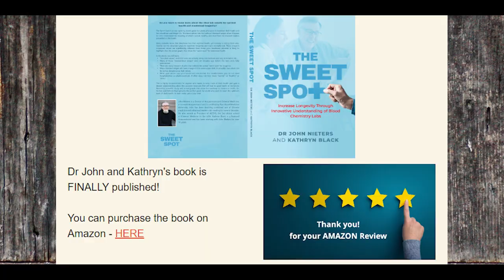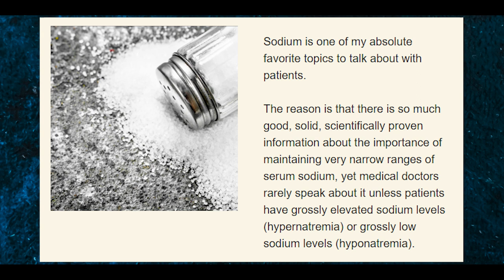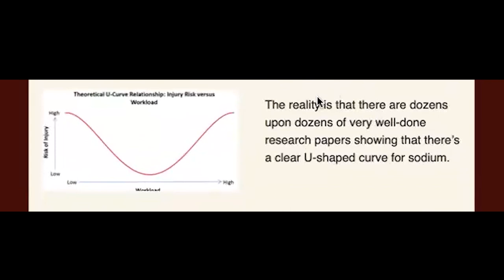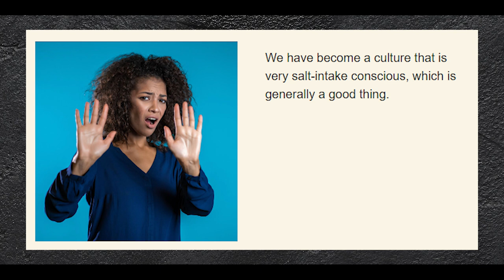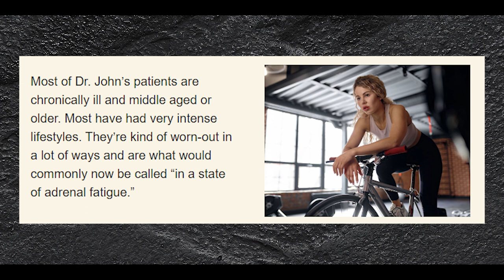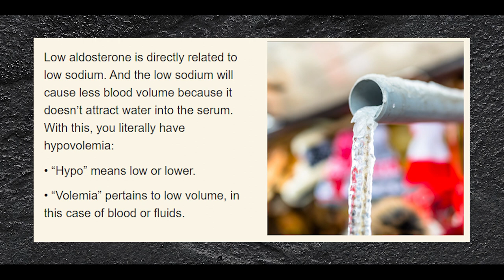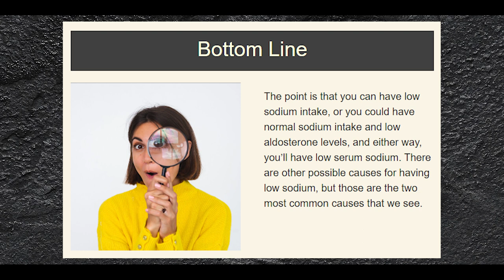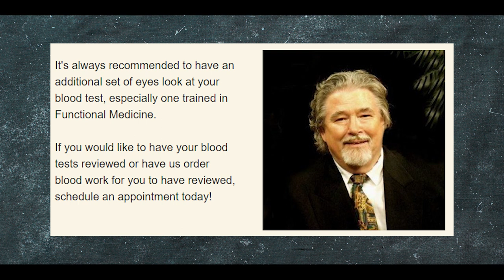Cognitive Function and Sodium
John Nieters L.Ac, DAOM, is an acupuncturist, Chinese herbalist, functional medicine practitioner, writer,  teacher, and leader in the community. This is a recording of a live Q&A Zoom webinar. June 15, 2023

00:00 Introduction
02:44 Best Time to Take Apple Cider Vinegar
06:48  Do you need more salt?
10:57 Dangers of Low Sodium
12:33 Research studies and U-Shaped Curves
15:58 Orthostatic hypotension
16:39 Functional range of sodium levels
19:31 Salt conscious culture
21:44 Sodium and adrenal fatigue
23:30 Cortisone, Epinephrine, Norepinephrine
23:56 Aldosterone
25:32 Blood pressure
27:17 Chinese Pulse reading and hypovolemia
29:01 Ragland's Test
30:00 Case Study of low sodium
33:11 Can urinary frequency be a symptom of high blood sodium?
34:50 Acupuncture and Eye problems

See Dr. John Nieters and Kathryn Black's book "The Sweet Spot" on Amazon